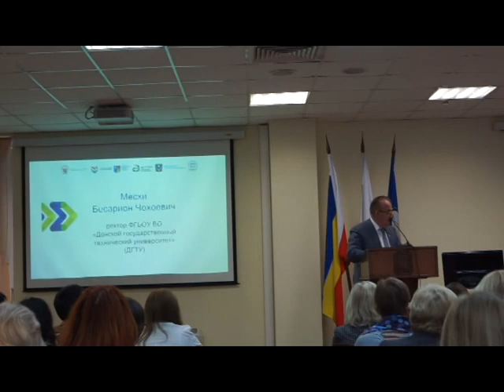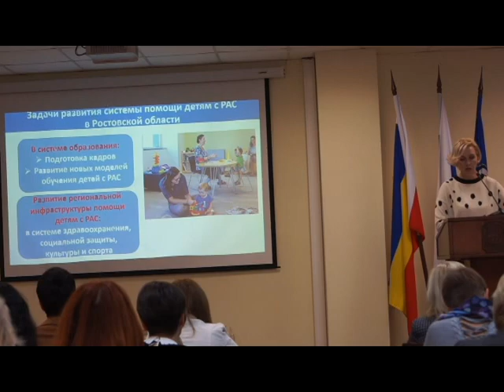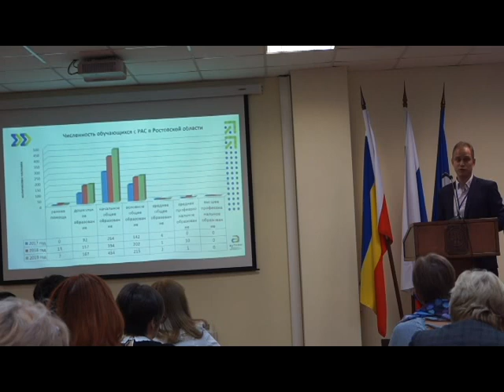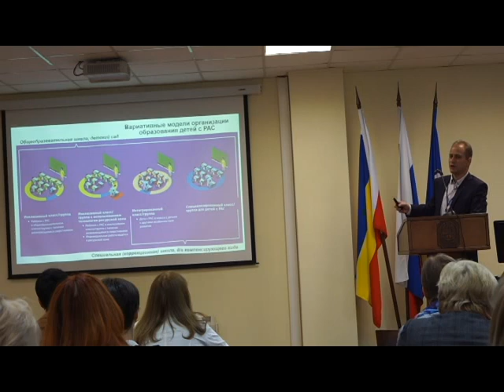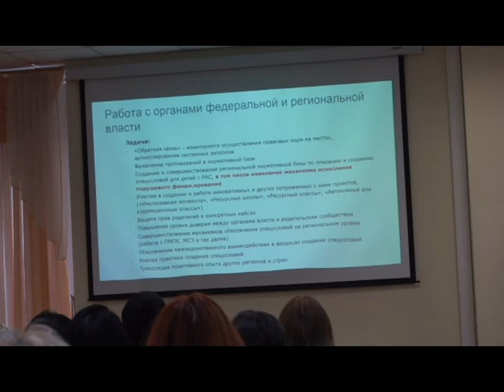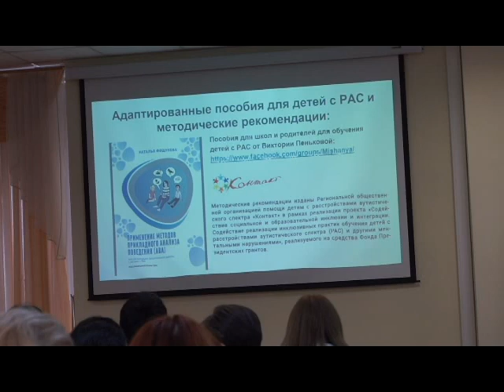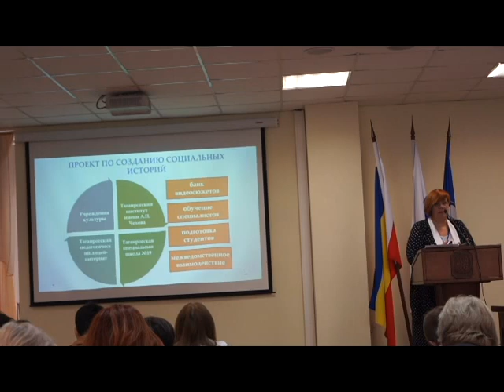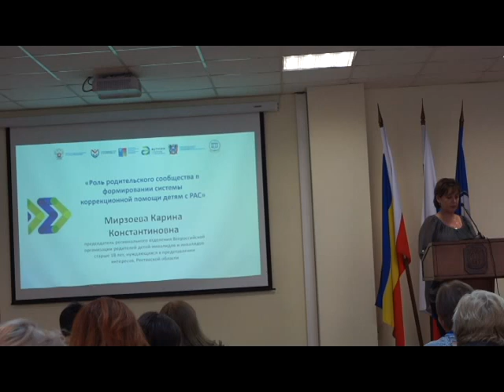Семинар «Построение индивидуального образовательного маршрута ребенка с РАС»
30-31 октября 2019 г. в рамках соглашения о сотрудничестве Федеральный ресурсный центр по организации комплексного сопровождения детей с расстройствами аутистического спектра МГППУ и министерство общего и профессионального образования Ростовской области провели Всероссийский научно-практический семинар «Построение индивидуального образовательного маршрута ребенка с РАС». Видеозапись пленарного заседания